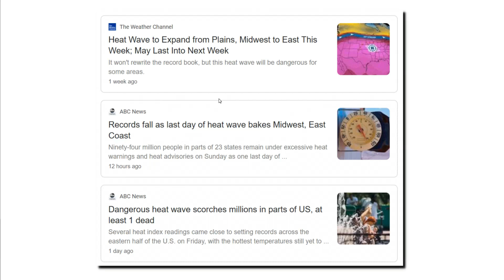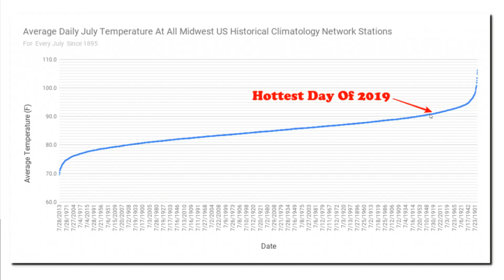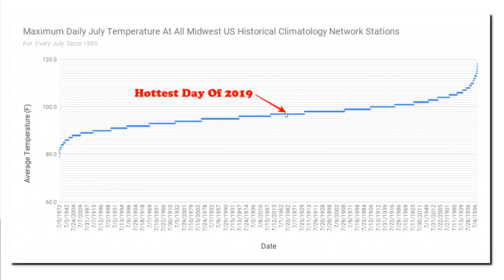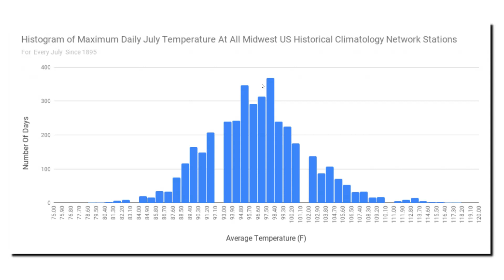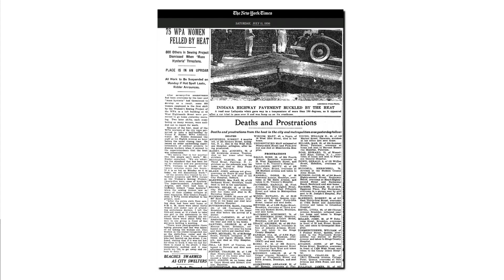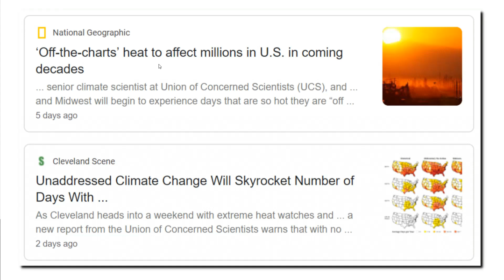Quantifying Heatwave Fraud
In this video I quantify heatwave fraud by the The Union of Concerned Scientists, using some new tools I have just written.